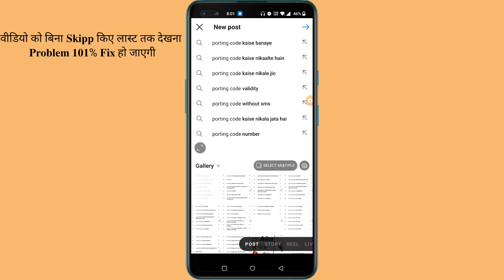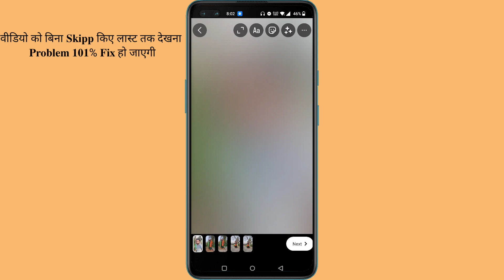instagram story par ek se jyada photo kaise lagaye | how to add multiple photos in instagram story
About This Video - instagram story par ek se jyada photo kaise lagate hai is video me maine aapko sikhaya hai
Follow your brother on Instagram and get fast solution of your problem by sending personal message.
अपने भाई को इंस्टाग्राम पर फॉलो करो और पर्सनली मैसेज भेजकर अपनी समस्या का तुरंत समाधान पाएं
My Instagram ID👇

Related Searches 👇

how to add multiple photos in
instagram story
instagram post
instagram story android
instagram story iphone
instagram reels
facebook story
one frame
instagram story in telugu
one frame instagram
instagram post with music
instagram story par multiple photo
kaise lagaye
video kaise banaye
kaise lagaen
instagram par story me multiple
photo kaise lagaye
instagram par story par two photo
kaise lagaye
instagram par multiple story kaise
dale
instagram par multiple photo story
kaise banaye
instagram story par ek se jyada photo
kaise lagaye
kaise dalen
kaise lagaen
instagram story par ek se adhik photo
kaise lagaen
instagram story par ek sath 4 photo
kaise dale
instagram story par ek sath do video
kaise lagaen
instagram par ek se jyada story kaise
lagaye